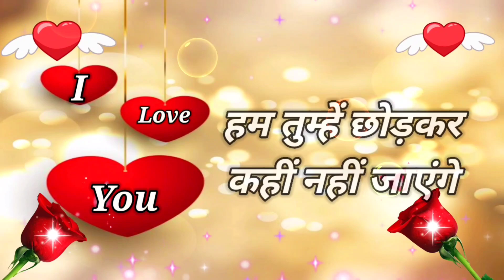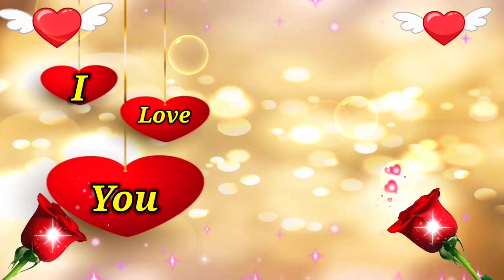19-Feb Good Night Shayari video | wishes for everyone